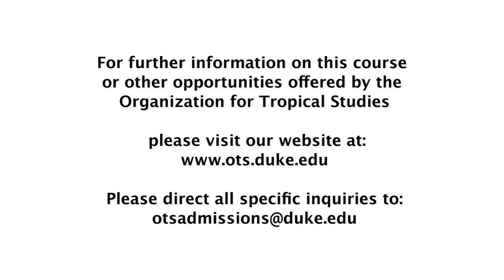Tropical Biology on a Changing Planet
Join a fully mobile Tropical Biology Semester Program in Costa Rica!  Live and work at 6 different field stations, in 6 different ecosystems throughout the country.
understanding of ecology, complemented by a strong foundation in the social, political, economic, and scientific aspects of resource management and conservation.